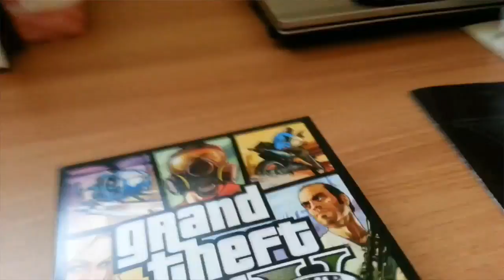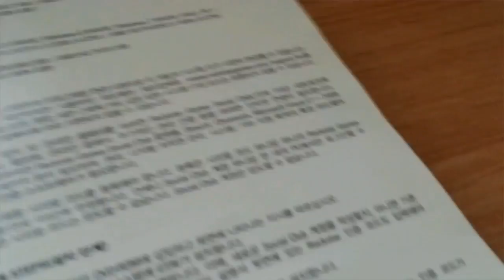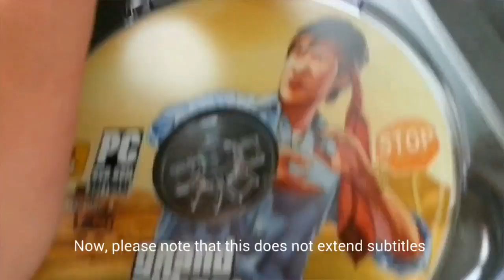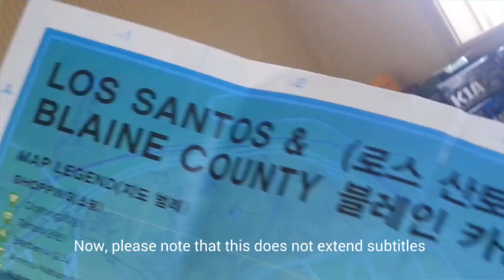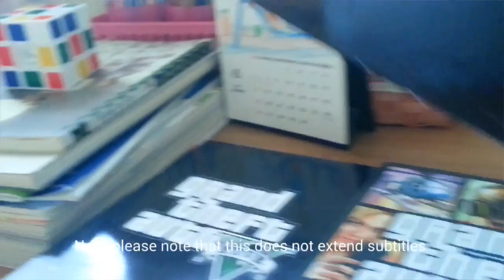Magunm BB gun &GTA5 CD Pack review Engilsh Subtitle 720p~1080p [ Yakiru ]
Yakiru TV USA language Channel
Hello , visit peoples . Thanks for visit to English language channel.
I upload movie time to USA language Channel - PM 1:00 .
Korean Channel- PM 8:00 .